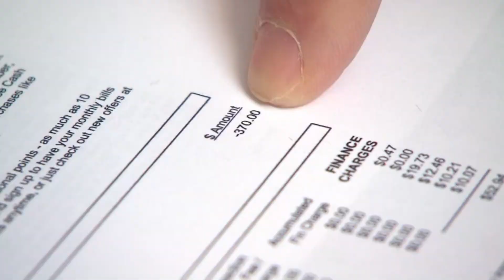Democrats urge President Biden to enact $50,000 student debt forgiveness